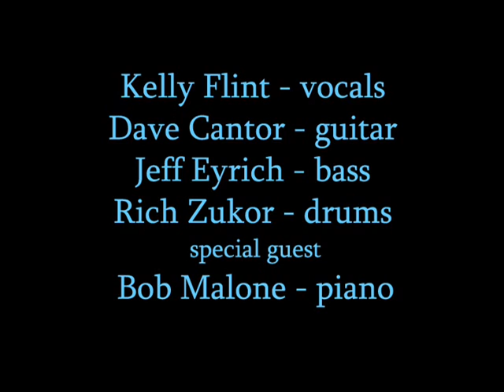Dave's True Story - Chasing The White Line Down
Dave's True Story offers up "Chasing The White Line Down" sung by Kelly Flint with Dave Cantor on guitar, Jeff Eyrich on bass, Rich Zukor on drums, and special guest Bob Malone on piano.  Videotaped at THE LIVING ROOM in NYC by Anthony Pepitone.